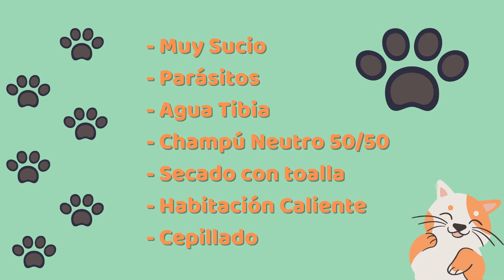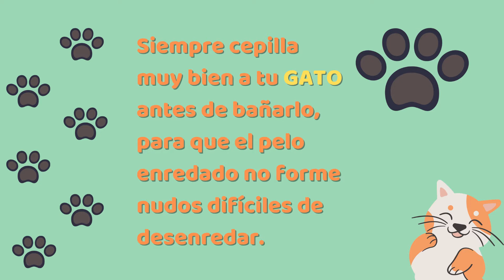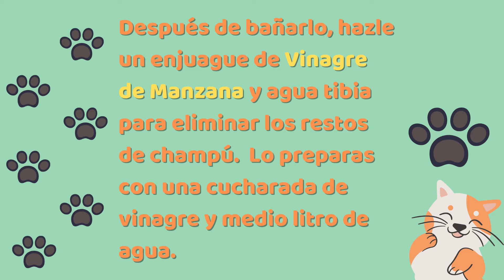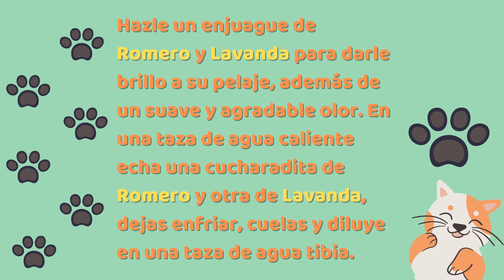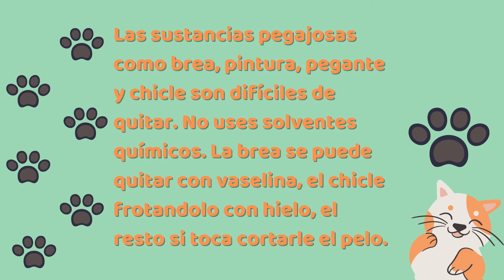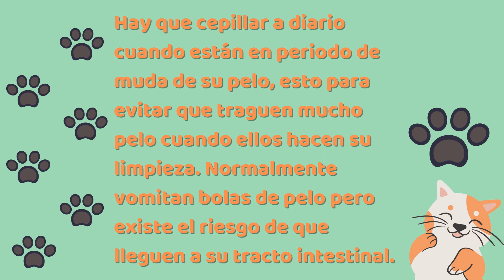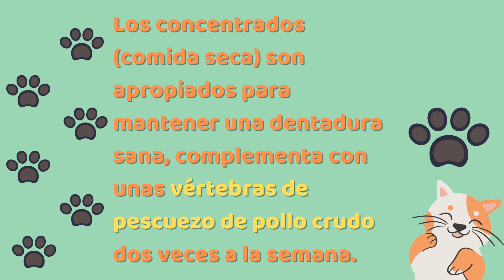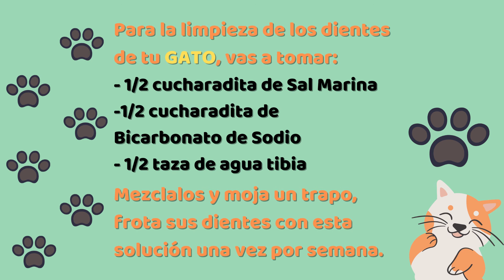🐱 GATOS 🐱 Aseo, Higiene, Cepillado 🐱 CÓMO BAÑAR A TU GATO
🐱 CÓMO BAÑAR A TU GATO 🐱 Consejos de Higiene y Aseo, cuidado del pelaje, cepillado de sus dientes. 🐱